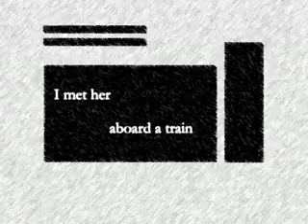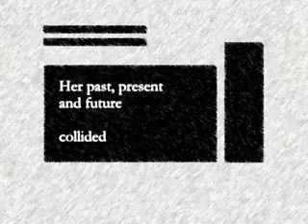Impression of a Moment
A Cinematic Electronic Poem exploring the impression of a single moment on a train.